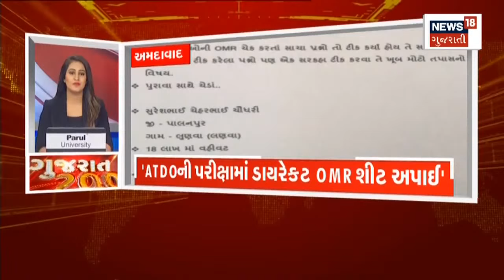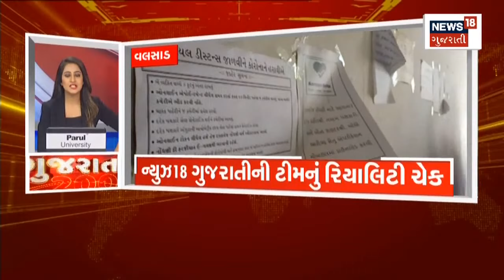Gujarat 200 | જુઓ દેશ-વિદેશના તમામ સમાચાર, અમારી SUPERFAST રજુઆત Gujarat 200 માં | News18 Gujarati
જુઓ દેશ-વિદેશના તમામ સમાચાર, અમારી SUPERFAST રજુઆત Gujarat 200 માં

00:00 Intro
00:12 5 દિવસ રાજ્યમાં છુટાછવાયા વરસાદની આગાહી
00:52 ધજડીની સ્થાનિક નદીમાં આવ્યું પૂર
01:54 17 પાક માટે ટેકાનાં ભાવ નક્કી કરાયા
02:33 Loan થશે વધુ મોંઘી